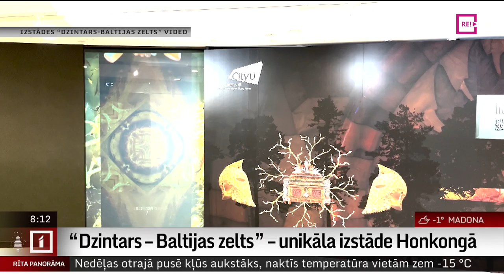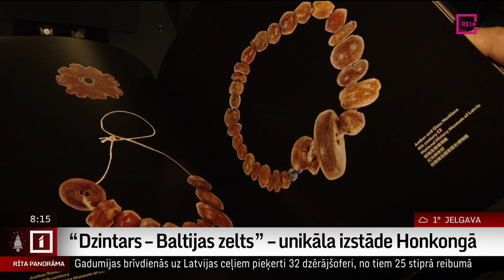“Dzintars – Baltijas zelts” – unikāla izstāde Honkongā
Honkongas pilsētas universitātes Indras un Harija Bangu galerijā, Ķīnā skatāma unikāla  izstāde -  “Dzintars – Baltijas zelts”, kurā ir plaši pārstāvēti Latvijas Nacionālā mākslas muzeja un Latvijas Nacionālā vēstures muzeja kolekciju darbi.
     Starptautiskajā projektā piedalās muzeji un privātās kolekcijas  arī no Ķīnas, Francijas un Latvijas. Par izstādi stāsta Ilze Strenga.